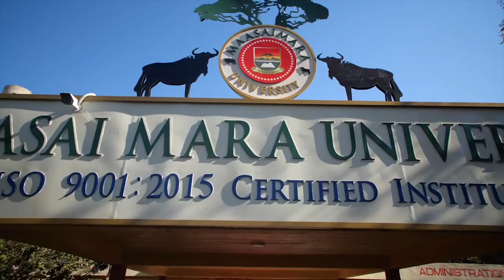Maasai Mara University: Dr. Kennedy Ole Kerei-Chancellor; Gender Parity in Education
He assured Kenya and the world that the University will continue bridging the academic gap between males and females. He presided over the 8th Graduation Ceremony held on 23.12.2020, as the University Chancellor of the day.
Welcome to Maasai Mara University. The vision we hold at Maasai Mara University is to be a world class university committed to academic excellence for development.
Our Mission is to provide Quality University education through innovative teaching, research and consultancy services for development We offer high-quality, branded graduands whose image is recognizable among consumers in the corporate world by creating a sense of confidence among consumers who send the daughters and sons here.
Maasai Mara University portrays itself as a reservoir of the country’s culture and intellectual elite with the obligation to champion social, political and economic change in society through professional extension services and influencing policy.